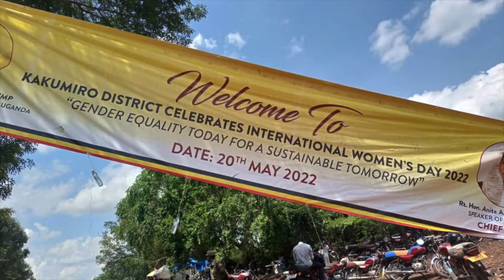NARO EXHIBITION DURING WOMEN'S DAY CELEBRATION IN KAKUMIRO